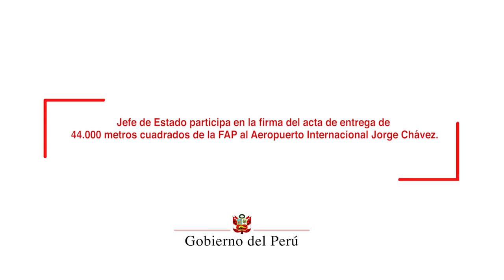Firma del acta de entrega de 44 000 metros cuadrados de la FAP a Lima Airport Partners (LAP)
El jefe de Estado, Martín Vizcarra, aseguró que mejorar los servicios y el funcionamiento del Aeropuerto Internacional Jorge Chávez es una prioridad para este gobierno, para lograr mejorar la competitividad y la eficiencia en el ingreso de más turistas a nuestro país.

El mandatario presidió la firma del acta de entrega, en calidad de préstamo, de 44.000 metros cuadrados a Lima Airport Partners (LAP) por parte de la Fuerza Aérea del Perú (FAP), a fin de que este espacio colindante al terminal sea utilizado a partir del primer trimestre del 2019.